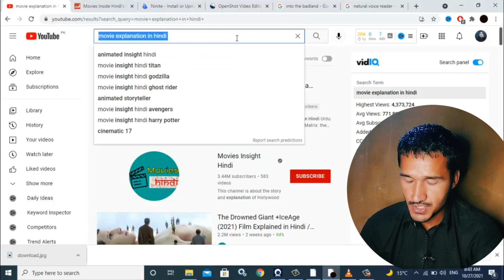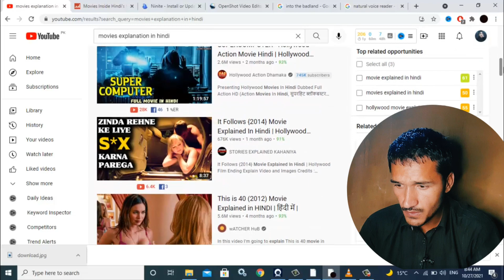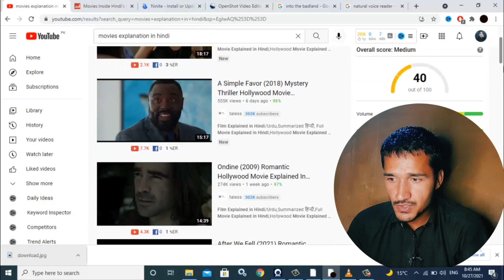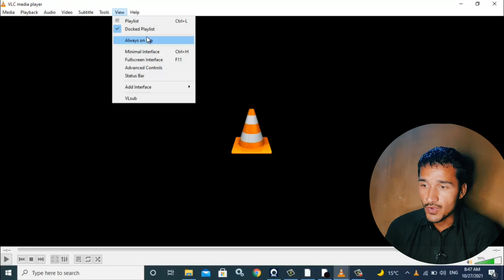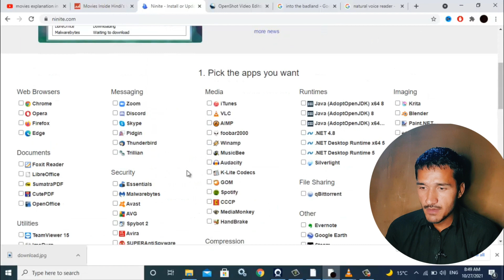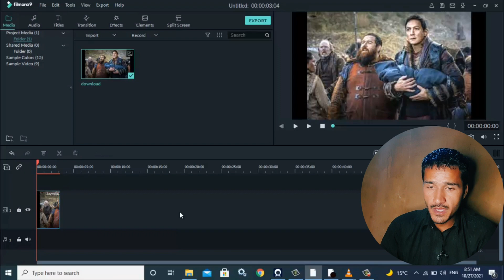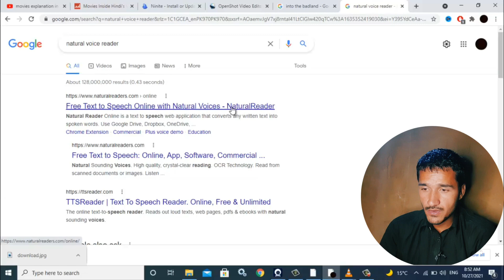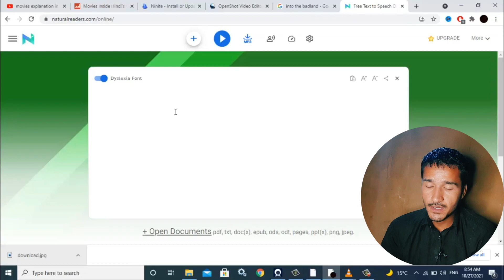Movie Explanation YouTube Channel - Earn $1500 Per Month Complete Guide 🔥🔥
Hello Friends We Will Cover These Topic Movie Explanation YouTube Channel - Earn $1500 Per Month Complete Guide  🔥🔥